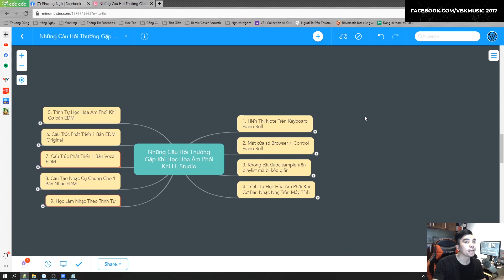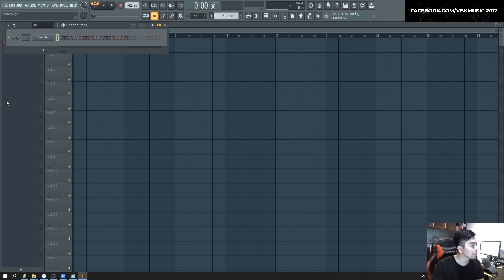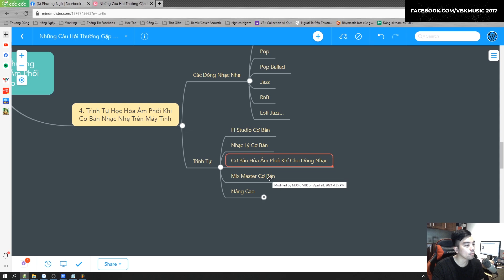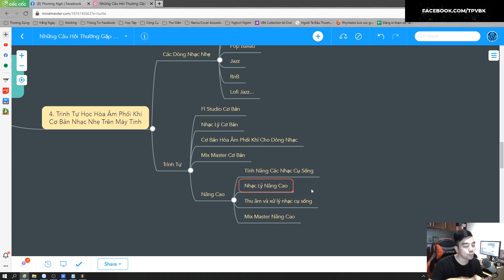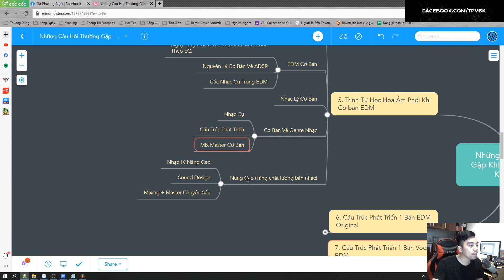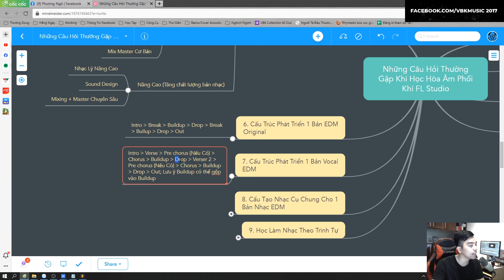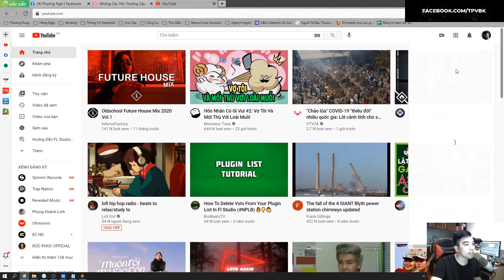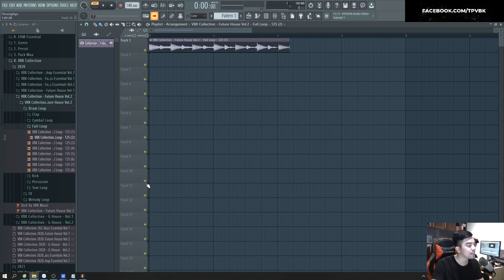Những Câu Hỏi Cơ bản Thường Gặp Khi Học Hòa Âm Phối Khí Trên Máy Tính | FL Studio | VBK MUSIC